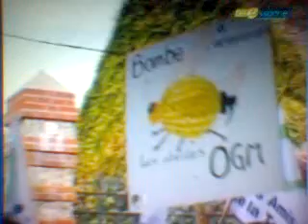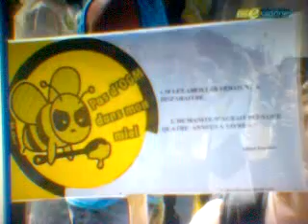Manifestation ANTI-OGM de Milly-la-Forêt